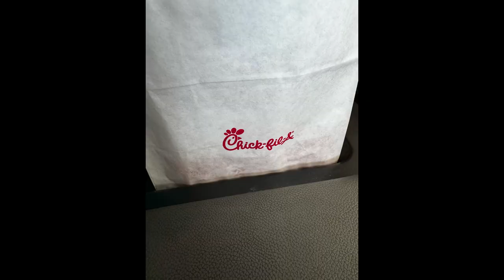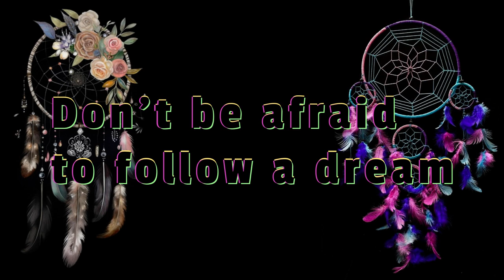Senior Picture Day with Hailey and Heather!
The two h's had an adventure of their own! Heather took Hailey to her senior pictures! come along see what they look like towards the end!